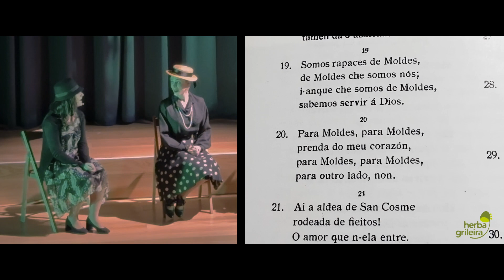Alalás [17-12-2022]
Días antes deste último Nadal asistín en Melide á presentación do disco As Músicas da Terra de Melide, un traballo moi meritorio da xente de Herba Grileira. Non levaba comigo nin cámara nin intención de gravar nada, pero tan pronto empezou o acto souben que pagaba a pena coller o móbil e rexistrar todo o que se ía desenvolvendo no escenario.
É obvio que non son as mellores condicións para facer unha gravación con xeito, pero, aínda así, decidín ir montando por separado todas as peciñas da sesión.
[Centro Sociocultural Mingos de Pita, Melide, 17 de decembro de 2022].